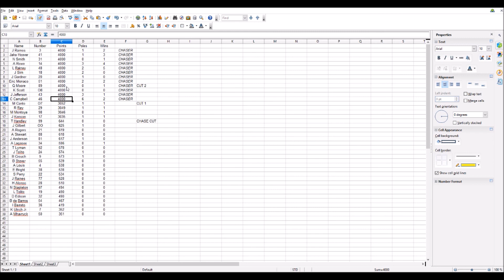Energizer NROL Cup Series | S1 R29 | Vegas 450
Who makes it into the round of 12? We find out here at Las Vegas!